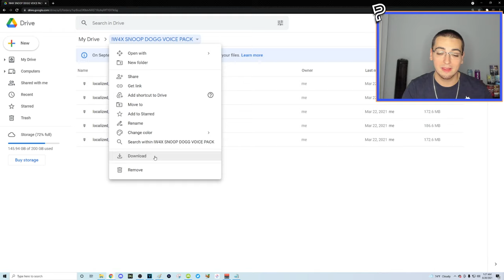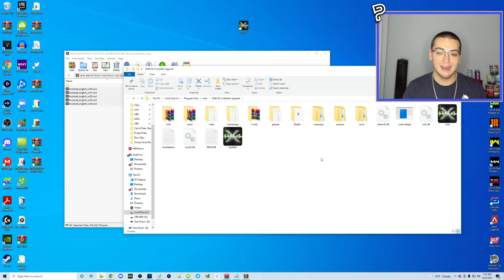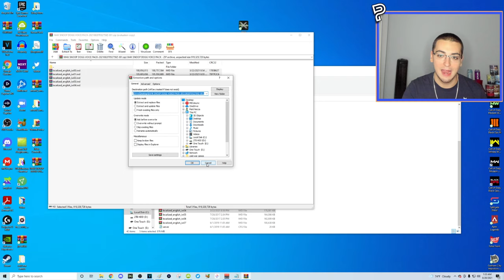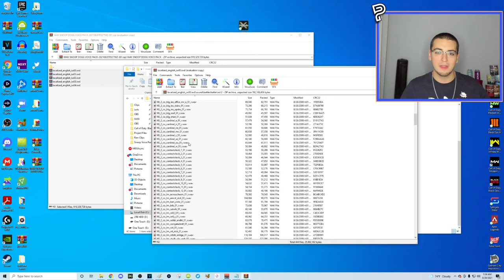USING SNOOP DOGG VOICE PACK ON MW2! (IW4X Tutorial w/ FREE Download Link & 12 TRICKSHOT KILLCAMS!)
Today's video is the long awaited tutorial on how to download the Snoop Dogg voice pack, originally from Call of Duty Ghosts, on modded Call of Duty Modern Warfare 2 aka the IW4X client completely free. This video also features raw  Search and Destroy trickshot final killcams featuring the Snoop Dogg voice announcer pack that I hit playing with my viewers from my Twitch live stream when going for MW2 Remastered trickshots. Hope everyone enjoys this video and has a great rest of their day!

Timestamps:
Introducing Snoop Dogg Voice Pack : 00:00 - 01:22
Ghosts Snoop Dogg Voice Pack Showcase : 01:23 - 02:08
Further Explanation : 02:09 - 02:57
Tutorial on How to Download for Free : 02:58 - 06:12
Introducing the Clips : 06:13 - 07:47
Trickshots w/ Snoop Dogg Voice Pack : 07:48 - 11:54
Outro : 11:55

I DID NOT EXPECT TO CALL OUT THIS MW2 REMASTERED TRICKSHOT SO PERFECTLY! (Live Modded Call of Duty Modern Warfare 2 IW4x Trickshotting Road To A Killcam Stream Highlights with 12 Insane Trickshot Final Killcams and Crazy Reactions)